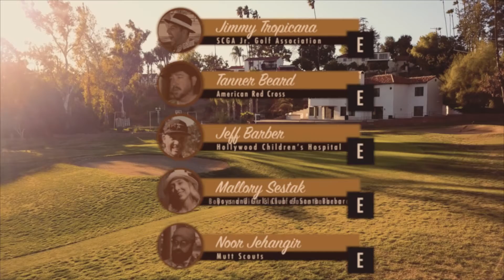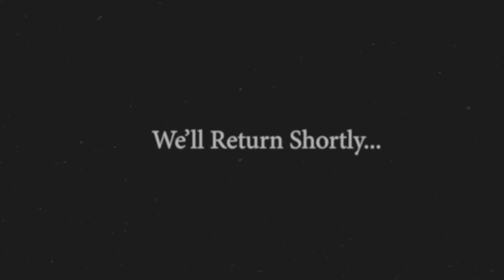Holey Moley Alumni: Clash of Champions Sponsored by Honeydrop & ARMAgolf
The competition you never knew you needed. Watch your favorite Holey Moley Champions face off for their favorite charities in this epic nine hole event sponsored by yours truly HONEYDROP and our friends ARMAgolf. Hosted by comedy's Blake Webber and Jake Adams of "Country Club Adjacent" pod cast, this is the Holey Moley Alumni: Clash of Champions Par 3 Golf Tournament. From Season 1, Jeff Barber and Jimmy Tropicana and from Season 2, Noor Jehangir, Mallory Sestak and Grand Champion Tanner Beard.

Let the roasting begin in this hilarious throw back to the "Shell Wonderful World of Golf" classic matches, this in particular is 1960s style. Enjoy and be sure to watch Holey Moley on ABC.